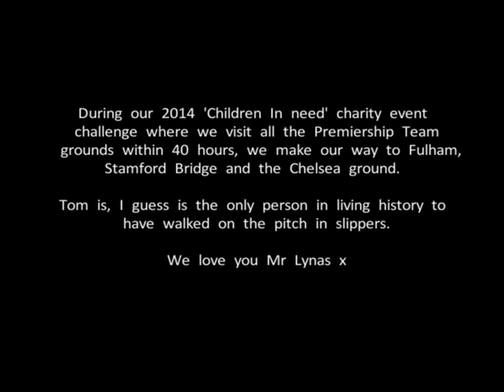Slippers at Chelsea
The only man in living history to walk on to the pitch at Chelsea in slippers.